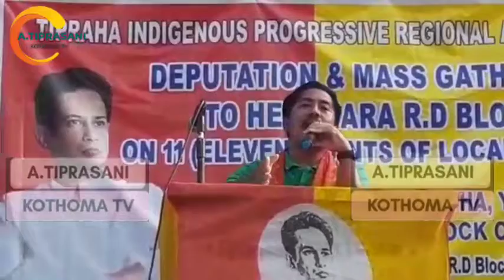koknarwkha |bg.suhel|bg.bishwaketu|bg.runial| khunai naidi brok tamo sa